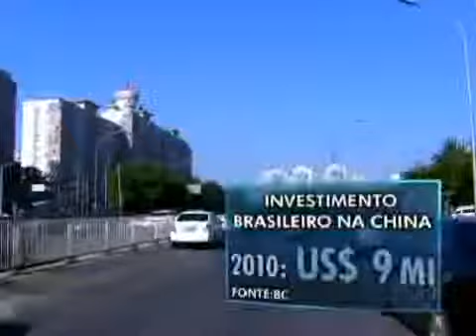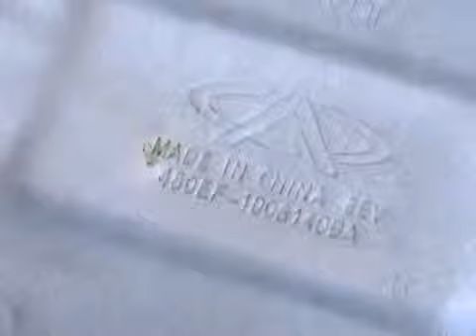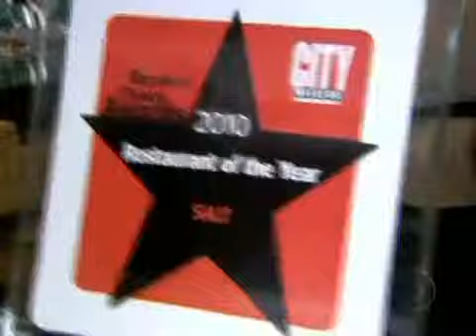vonivar Jornal da Globo - China se tornou país que mais investe no Brasil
Na mira dos asiáticos, também está a compra de terras em Goiás e na Bahia e a parceria com produtores brasileiros para exportação de soja. 8 4 2011 JG